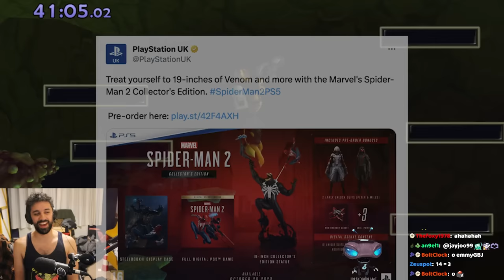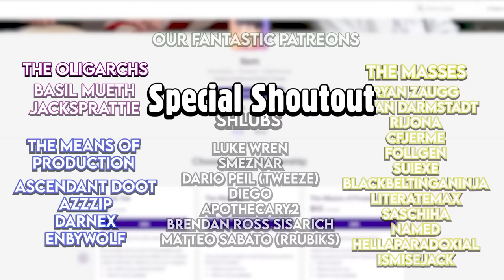Ratchet and Clank, but an AI bullies me with Trivia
This was certainly one of the experiences of my life

Mod creator and Voice Actor (Zoni Overlord): bordplate
Editor: ACrispyTaco
Thumbnail Designer: ZeskyWheat
Monkeys: My twitch chat